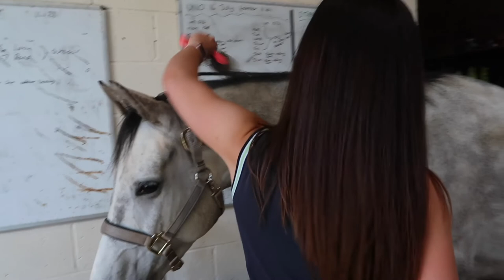RIDE MY YOUNG HORSE WITH ME!!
In this video, I bring you along for a ride on my young horse, Mayo. He's a rising 5 year old Swedish warmblood - very green, baby-ish and a bit cheeky at times!